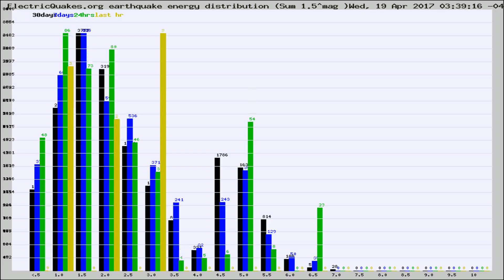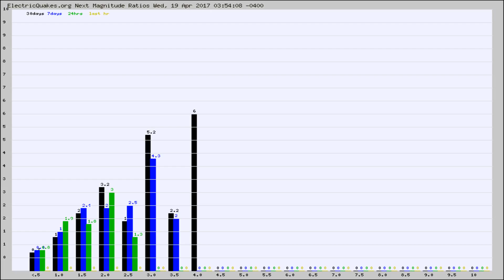Todays_Hourly_World_Earthquake_Statistics_from_ElectricQuakes.org_04-19-17+04:02:01